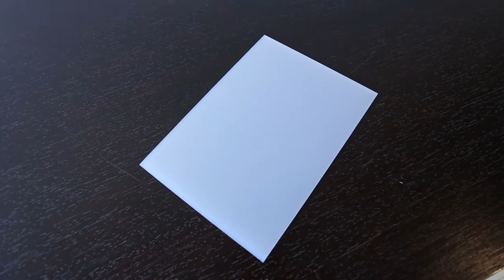What is color acrylic sheets look like?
What is the color acrylic sheets look like?   How many colors are there?   Here show you the colors and the OEM color is OK too.